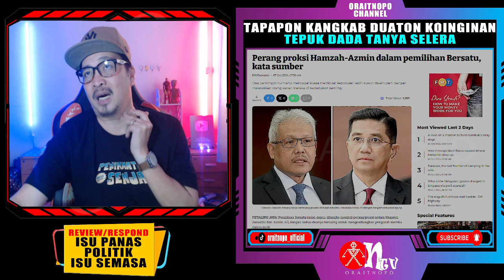[panas] PERANG PROKSI AZMIN VS HAMZAH! ADA YANG GIGIT JARI TIDAK DAPAT JAWATAN!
Pemilihan Bersatu bulan depan dijangka menjadi perang proksi antara Hamzah Zainudin dan Azmin Ali, dengan kedua-duanya bersaing untuk mengembangkan pengaruh mereka dalam parti.
Sumber dalaman Bersatu mendedahkan kedua-dua pemimpin itu, yang berasal dari Umno dan PKR, menyasarkan untuk meletakkan proksi atau orang kanan mereka memegang jawatan penting, termasuk Majlis Pimpinan Tertinggi (MPT) dan sayap parti itu.
Saingan paling sengit antara kedua-dua puak itu dilihat dalam perebutan MPT, dengan 80 calon bersaing untuk 20 kerusi.
“Bagi sayap Pemuda, 45 calon bersaing untuk 15 kerusi. Kuasa ketiga muncul, tetapi tidak mungkin mempunyai kesan besar.
“Wanita Bersatu pada mulanya pertandingan antara Rina Harun dan Mas Ermieyati Samsudin dari kem Hamzah.
Tetapi, Rina tarik balik pencalonannya dan kini tiada seorang pun dari kem Azmin bertanding jawatan tertinggi dalam sayap Wanita.
Sumber itu percaya kem Azmin sebaliknya mengalihkan tumpuannya untuk mendapatkan pengaruh dalam sayap Pemuda.
Kem Azmin meletakkan Adun Gombak Setia, Hilman Idham (bertanding jawatan ketua Pemuda Bersatu), manakala calon dari kem Hamzah ialah Pengerusi Tetap Pemuda Bersatu, Akmal Zahin Zainal Zahir.
Katanya, keputusan pemilihan parti akan menentukan siapa mengawal kuasa membuat keputusan dalam Bersatu, khasnya dalam MPT.
Jumaat lalu, Muhyiddin Yassin sah mempertahankan jawatan presiden Bersatu tanpa bertanding dalam pemilihan parti bulan depan.
Hamzah yang kini setiausaha agung tidak berdepan sebarang saingan untuk jawatan timbalan presiden. Beliau akan menggantikan Ahmad Faizal Azumu, yang bertanding merebut tiga jawatan naib presiden.
Faizal berdepan saingan daripada penyandang Radzi Jidin dan Ronald Kiandee, serta Ketua Penerangan Bersatu Razali Idris, Adun Kuang Rafiq Abdullah serta Ketua Bersatu Batu Kawan Aziss Zainal Abiddin.
Azmin tidak bertanding dalam pemilihan kali ini, tetapi spekulasi bertiup kencang beliau akan mengambil alih tugas Hamzah sebagai setiausaha agung baharu.